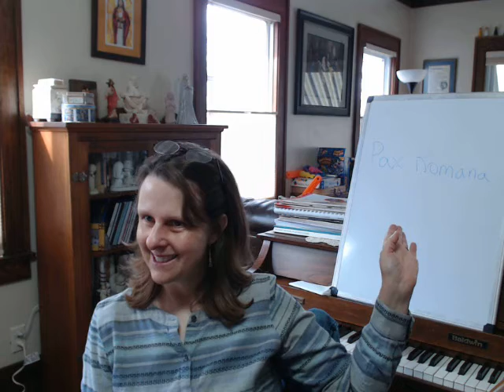Legenda Junior High Part 2 03 30 21